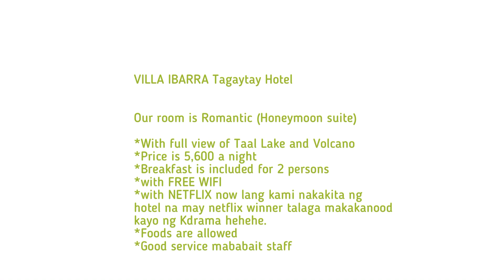Best Hotel View in Tagaytay